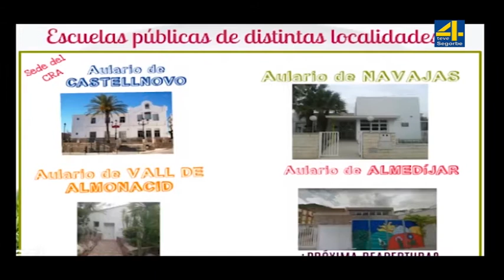TvAltoPalancia noticia Almedijar reabre las puertas del colegio despues de seis años cerradas